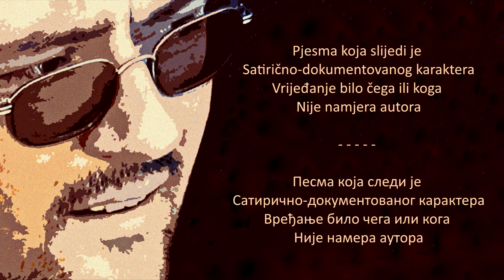Dražen Stupar - WC Balkan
Serijal: STIHOM U GLAVU
Tekst: Dražen Stupar
Snimatelj i ton majstor: Dražen Stupar
Audio i video produkcija: Dražen Stupar / Studio ‘’COVID 19’’/

Zahvaljujem se Zlatku Karavli - frontmenu grupe ''GRIVA'', što mi je ustupio za početak i kraj ovog mog pesničkog video klipa jedan deo muzičke solo deonice iz muzičke numere ''SVEGA ĆE BITI, AL' NAS NIKAD VIŠE'', koja je odsvirana na koncertu: GRIVA & cO - LIVE 2002!